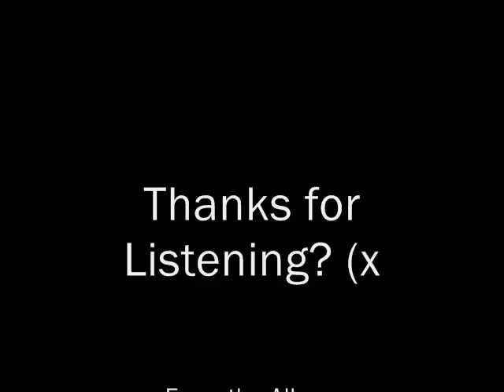IIU - Movie Sib Hlub